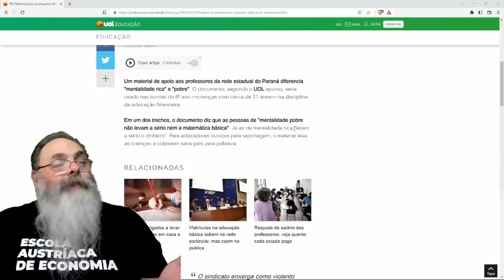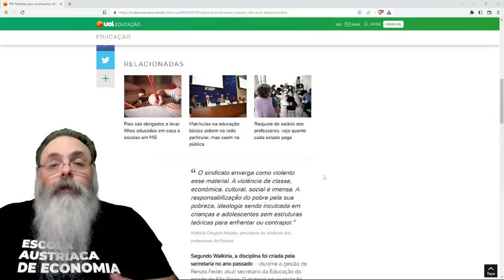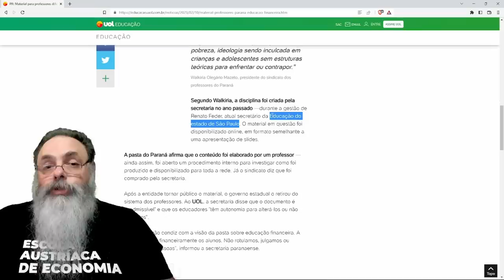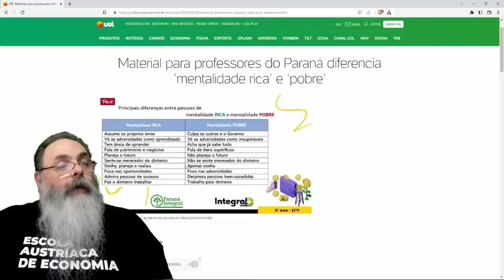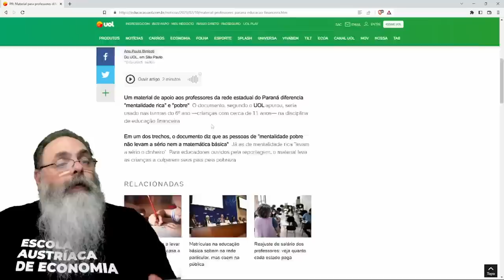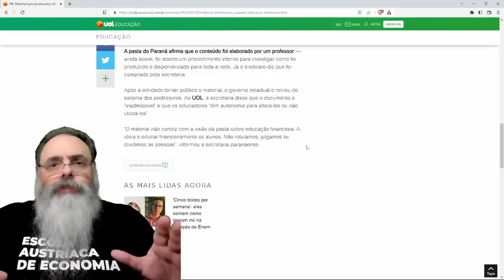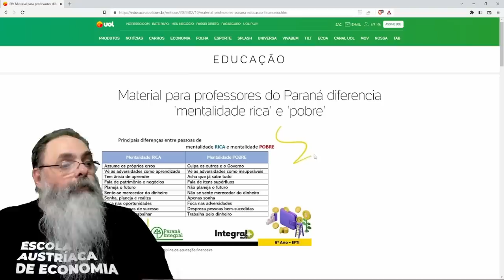ESQUERDA chora que ENSINO de EMPREENDEDORISMO não coloca POBRE como COITADINHO nem põe CULPA no RICO